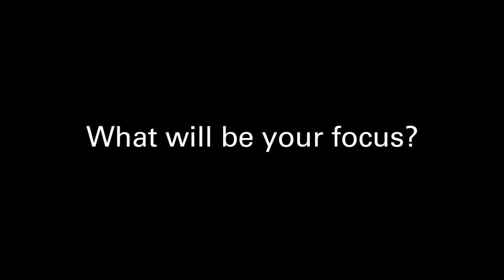MaryAnne Gilmartin Talks L&L MAG to Commercial Observer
What to expect in the new development shop that MaryAnne Gilmartin has just announced that she's partnering with David Levinson and Robert Lapidus on: L&L MAG.